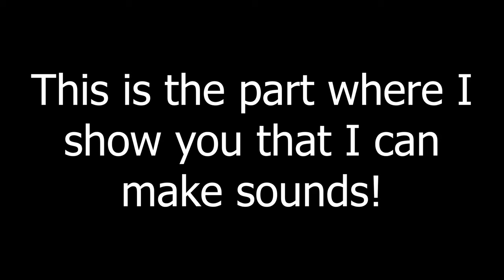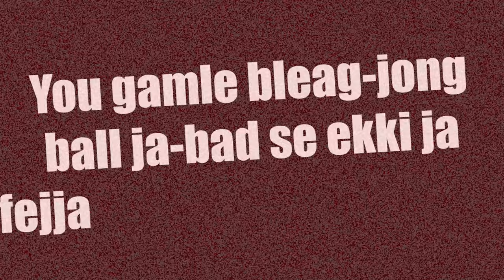Tveit Tries To Play CS2 #3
Hello there! I see your reading the description. Thank you!

Thank you to GRØNÅS for letting me use his music!